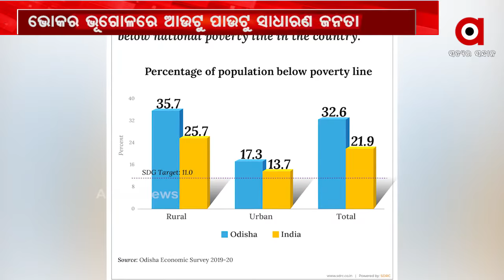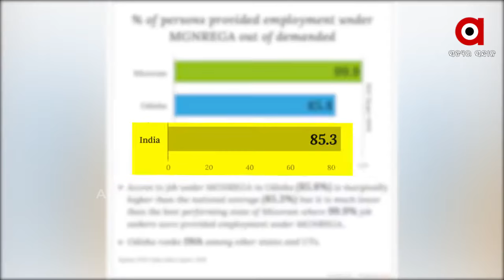କଣ ଆଜିବି ସବୁ ଲୋକ ଦୁଇଓଳି ମୁଠାଏ ଖାଇବାକୁ ପାଉଛନ୍ତି !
ଆଜି ଅନ୍ତର୍ଜାତୀୟ ଦାରିଦ୍ର୍ୟ ଦୂରୀକରଣ ଦିବସ । ଦ୍ରାରିଦ୍ୟ ଦୂରୀକରଣ ପାଇଁ ସରକାର ଅନେକ ଯୋଜନା କରୁଛନ୍ତି । କିନ୍ତୁ ବାସ୍ତବରେ କଣ ଗରିବି ହଟିଛି ! କଣ ଆଜିବି ସବୁ ଲୋକ ଦୁଇଓଳି ମୁଠାଏ ଖାଇବାକୁ ପାଉଛନ୍ତି !